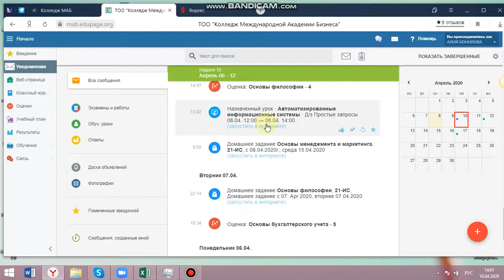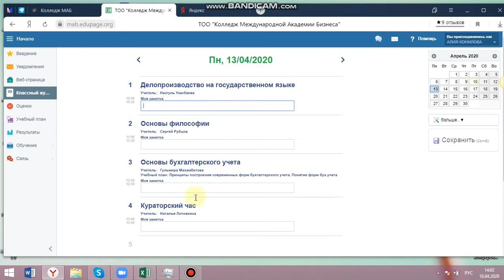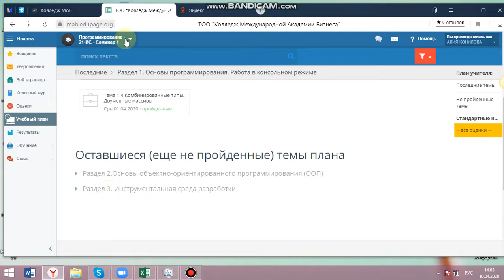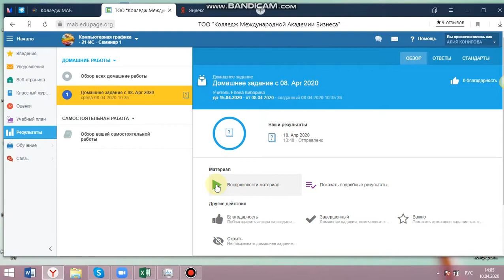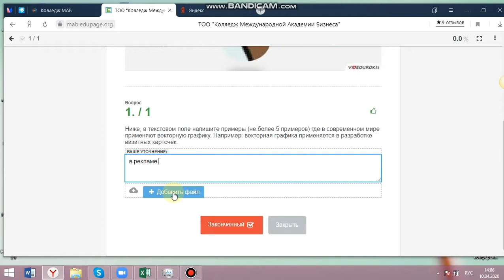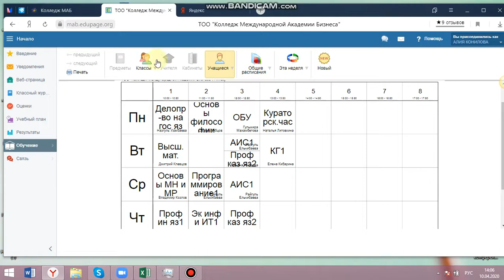Рекомендации для студентов по работе в EduPage